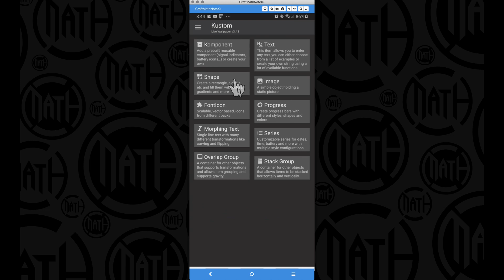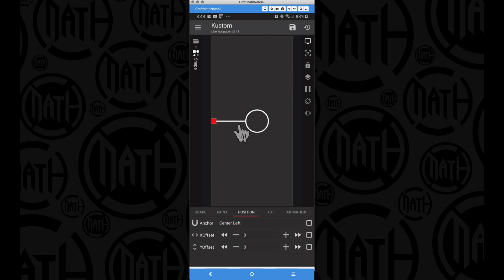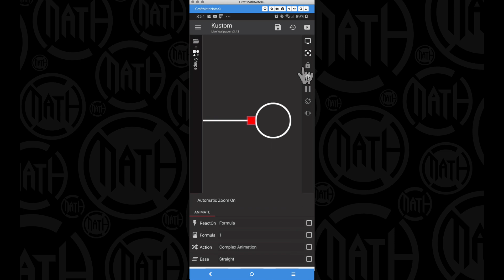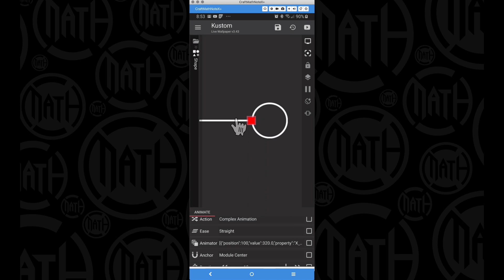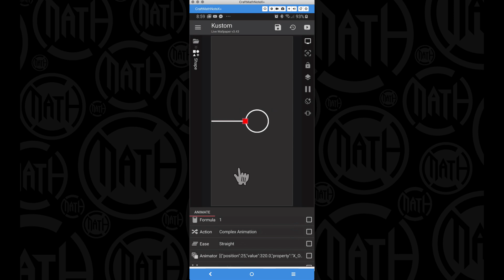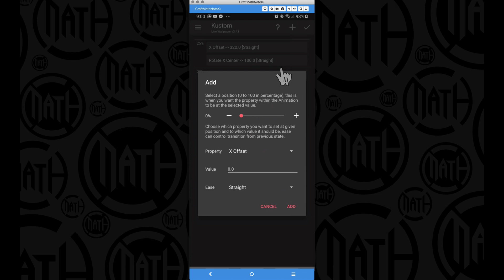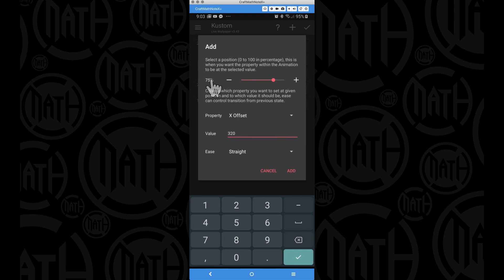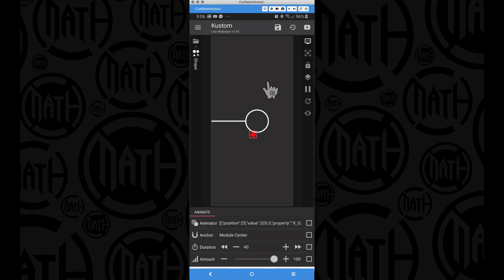KLWP Animation Tutorial - Following a Path